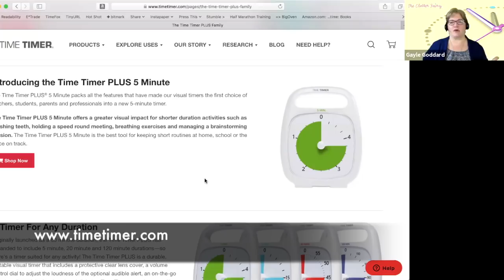Clockwork: The Clutter Fairy Guide to Time Issues in Organizing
To people who struggle with clutter, it can feel as if Time is an insurmountable obstacle. At the March 2019 meeting of the Houston Clutter Coaching Meetup Group, Gayle Goddard, professional organizer and owner of The Clutter Fairy in Houston Texas, talked about the time crunches in which we find ourselves as we strive to declutter our lives and spaces. Gayle discussed procrastination, estimating the time to accomplish big projects, budgeting time for ongoing maintenance, and other areas where organizing intersects with our perception and management of time.